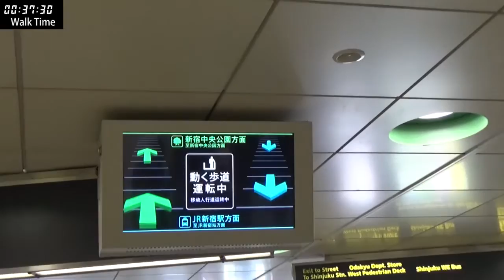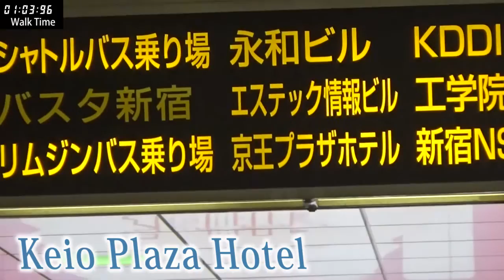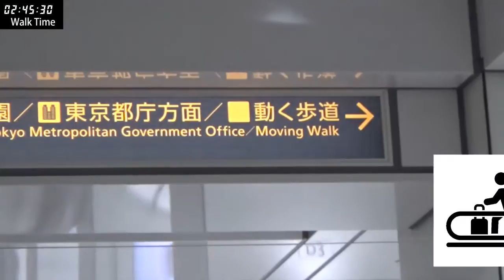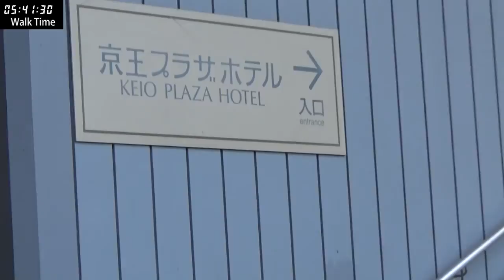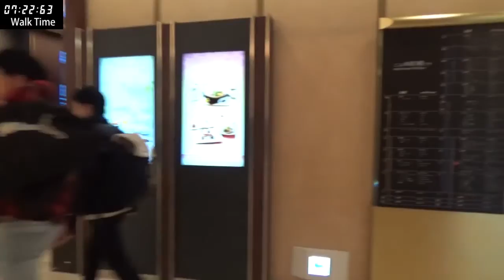TOKYO.【新宿駅】.Keio Plaza Hotel from Shinjuku station by moving walkway（動く歩道）.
This video shows how to get Keio Plaza Hotel from Shinjuku station by using moving walkway(working on 9:00-18:00) This video is actual walking time.
Only 5 mins via, this accessway from Shinjuku station To the hotel.